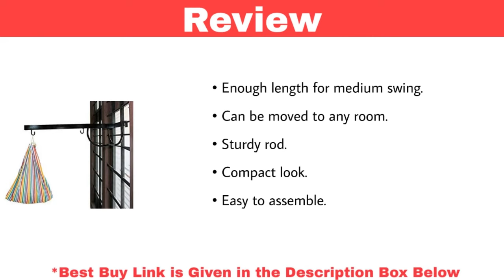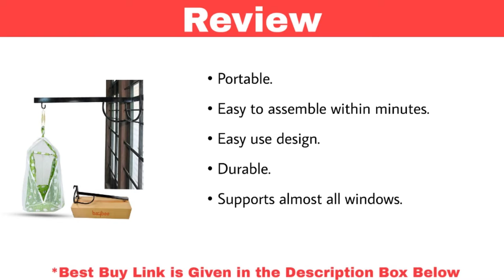Top 7 Best Baby Cradles in India With Price 2023 | Best Baby Swing Cradles Jhula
1. Little Chime New Born Baby Cradle Cot Metal Hanger

2. A TO Z HUB Baby Boy's and Girl's Portable Folding Swing Cradle

3. BAYBEE Baby Cradle Metal Hanger- Cradle for Baby Window Cradle

4. Kiddery Lyra | Baby Cradle with Mosquito Net

5. Zura Baby Cradle with Mosquito Net and Spring Set

6. Comfort Store Crib Mosquito Net with Swing and Multiple Functions

7. R for Rabbit Lullabies Automatic Swing Cradle with Remote Control